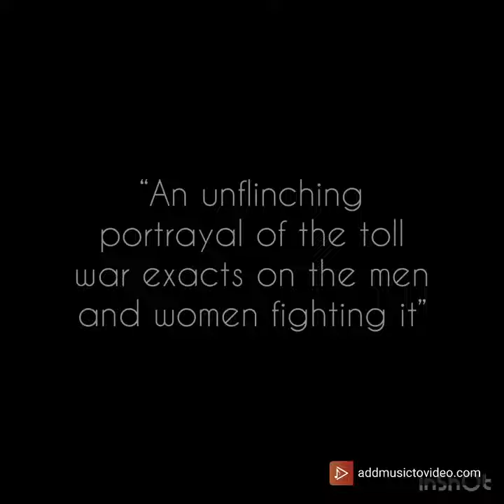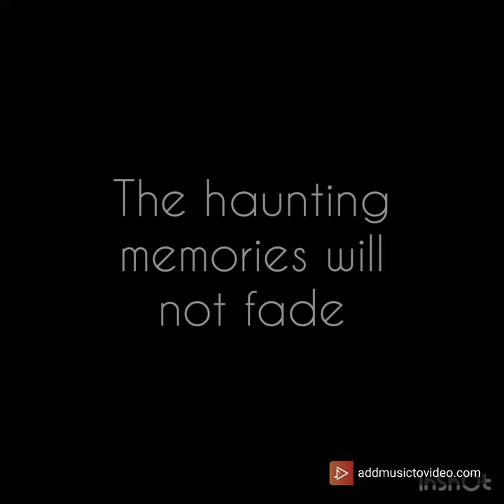“The Long Walk” - Book Trailer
Book trailer for “The Long Walk” by Brian Castner
This book is a memoir that details the personal struggles of a soldier in battle and back home.

This video is part of an advertisement project in our AP English class.

The military scenes all come from the movie “The Hurt Locker”, and we filmed the rest of the scenes ourselves.
The background music is “Desolate Memories” from Alexander DeLarge.